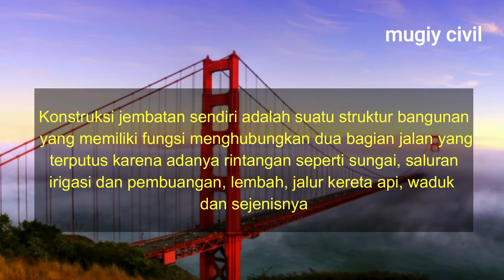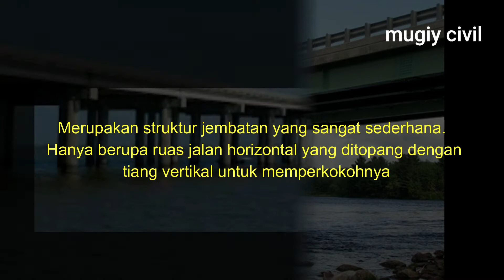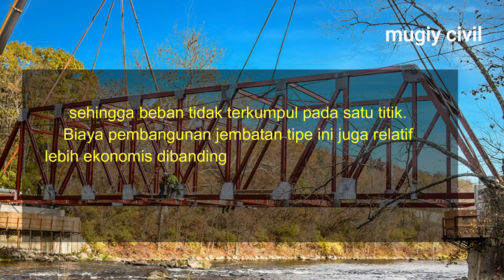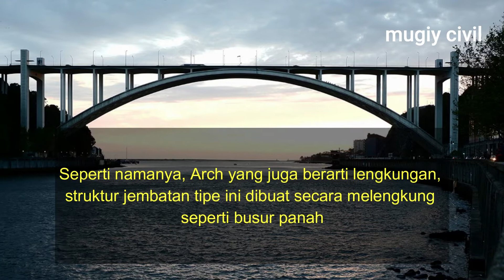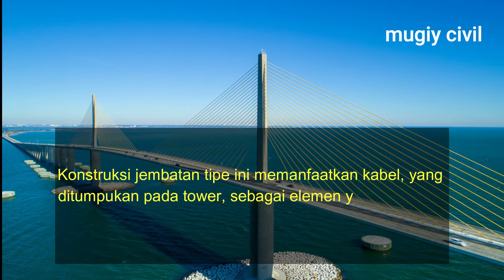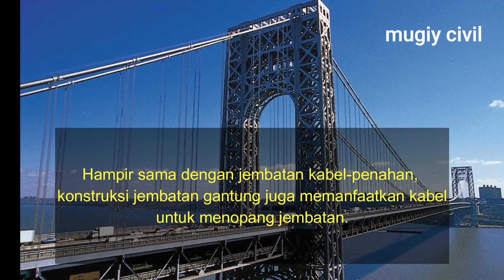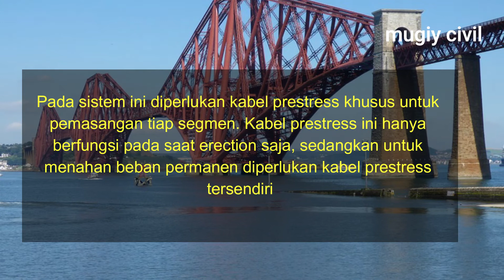JENIS JENIS JEMBATAN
jembatan, teknik sipil, jalan raya,